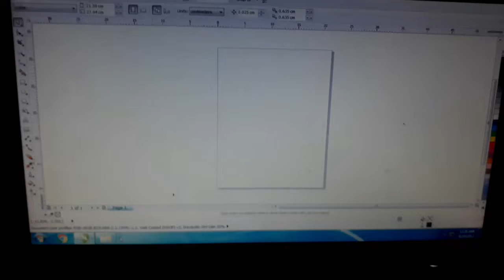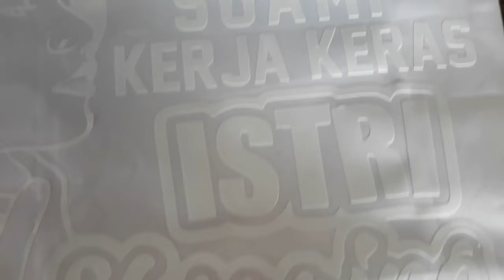cara membuat sticker cutting desain suka-suka